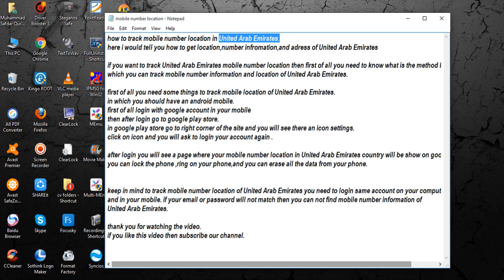track mobile number location in United Arab Emirates [ tech ]